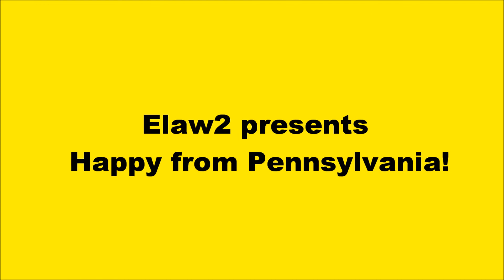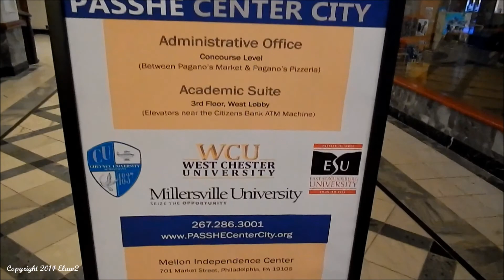Happy (Pharrell Williams) from Philadelphia, Team West Chester by Elaw2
We are Happy from Metro Philadelphia Region Area and surrounding areas. Proudly made me (aka West Chester Alumni.); Team West Chester

After seeing many youtube videos by youtube users going creations on their videos using Pharrell Willams's Happy Song in it, I recorded the video to show my happiness (happy) and dance across the state. I love how people around the world created video of themselves happy no matter where they are.

For my version of happy video, video was recorded in many area of Pennsylvania including Radnor. Multiple area of Philadelphia including Center City Philadelphia, Art Museum, Love Park, Comcast Tower, Independence Hall home of the Liberty Bell. Also my Ala Mater West Chester University was recorded at Downtown Philadelphia  as well though I can only access the Mellon Bank Building Mall area only in the public concourse area. And inside of SEPTA Regional Rail Train and Train Stations was recorded there as well. Enjoy!